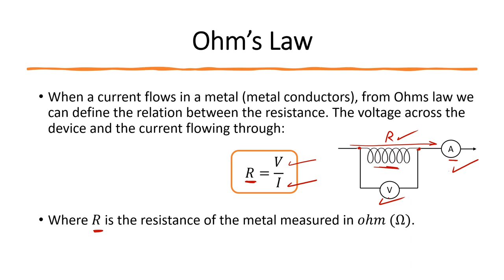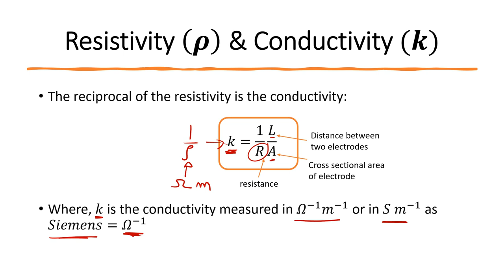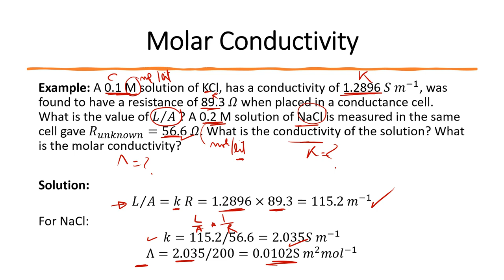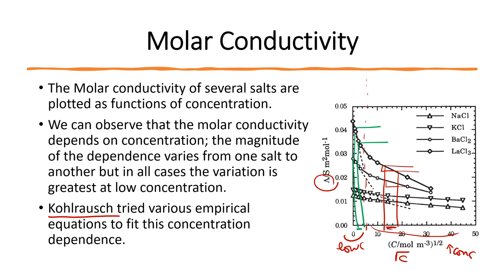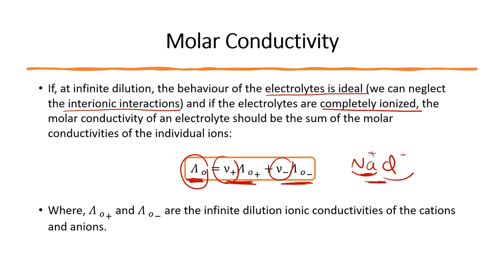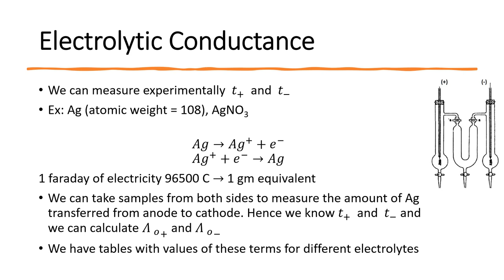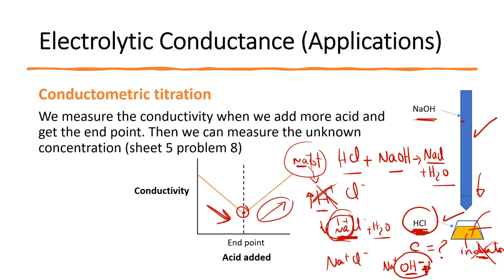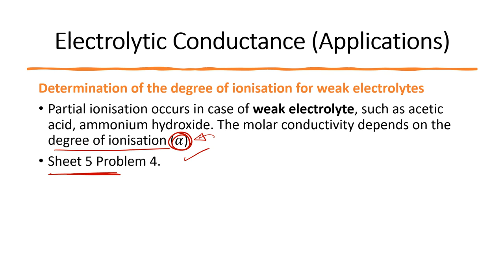Lec 05 Electrolytic Conductance | Dr Abeer